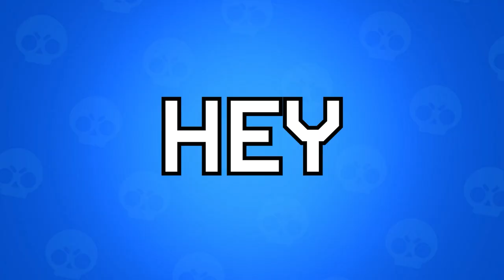I Played a Match for $20,000…